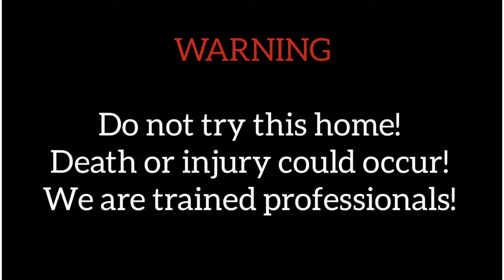EXPEREMENT: Pixar Cars us HYDRAULIC NAIL 100 TON.Amazing video!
Disney Pixar Cars & Lightning McQueen us HYDRAULIC PRESS & NAIL. Amazing experiment